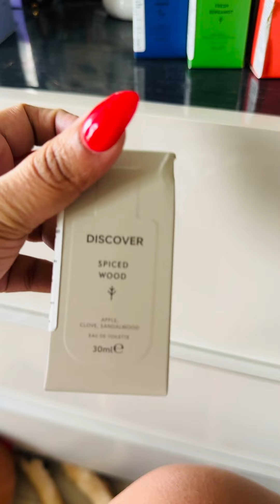Day makeup in 10mins